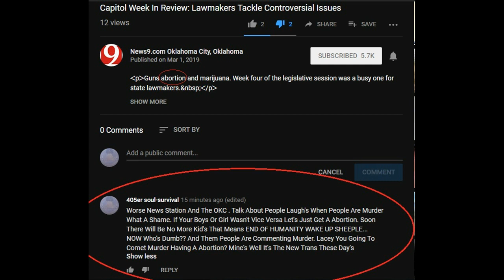My Reply On News 9